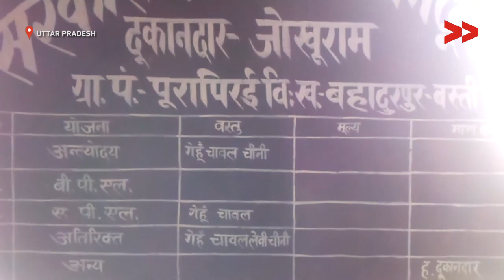Impact: 200 families finally receive full ration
Community Correspondent Vinay Kumar Sharma reports from Basti, Utttar Pradesh for Video Volunteers.